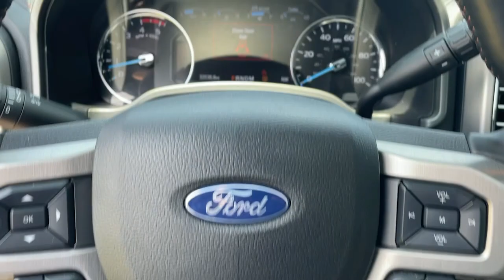2020 Ford F-250SD Warner Robins, Macon, Columbus, Perry, Dublin, GA LEC85295P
Magnetic New 2020 Ford F-250SD available in Warner Robins, Georgia at Hutchinson Mitsubishi. Servicing the Macon, Columbus, Perry, Dublin, GA area.

Hutchinson Mitsubishi
123 Margie Dr

4WD. Magnetic 2020 Ford F-250SD Platinum 4WD 10-Speed Automatic Power Stroke 6.7L V8 DI 32V OHV TurbodieselbrbrRecent Arrival!